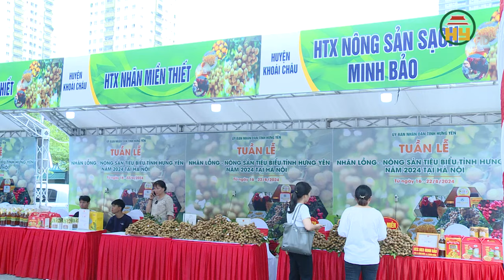Tuần lễ nhãn lồng Hưng Yên tại Hà Nội năm 2024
Hưng Yên TV | Tuần lễ nhãn lồng Hưng Yên tại Hà Nội năm 2024
Địa chỉ: 164 Nguyễn Văn Linh, thành phố Hưng Yên, tỉnh Hưng Yên
Tiktok: Truyền hình Hưng Yên
Facebook: Đài Phát thanh và Truyền hình Hưng Yên
Zalo: Đài PTTH Hưng Yên